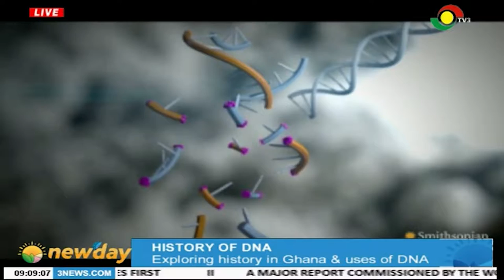DNA TESTING AND THE LAW